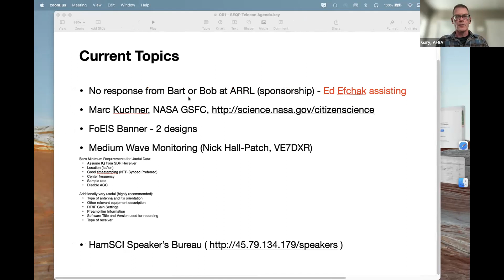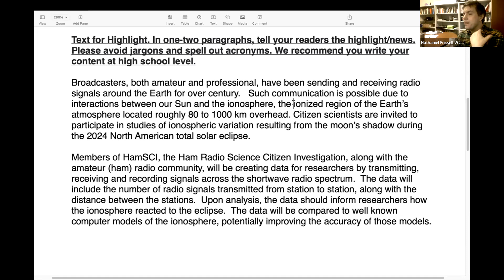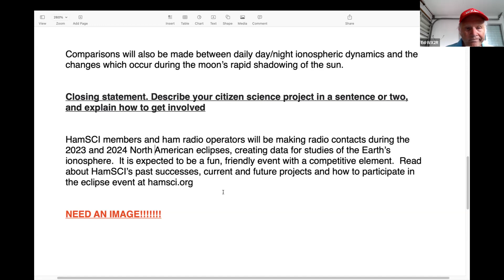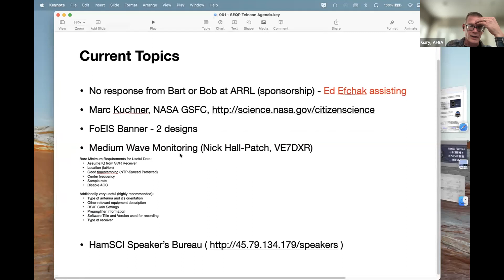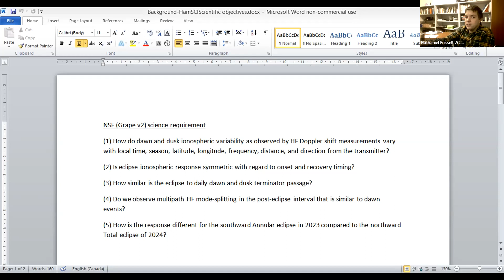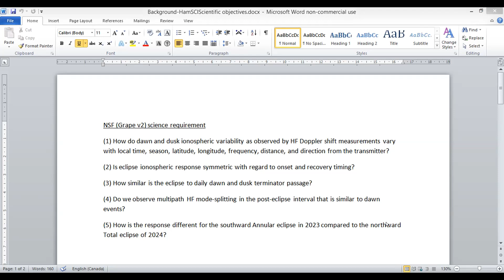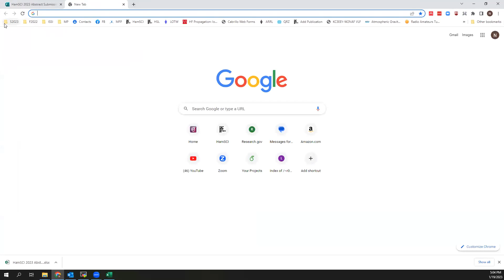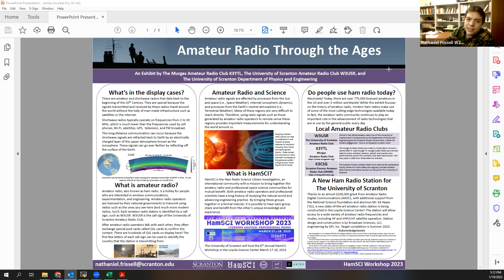Solar Eclipse QSO Party SEQP Telecon - 19 January 2023